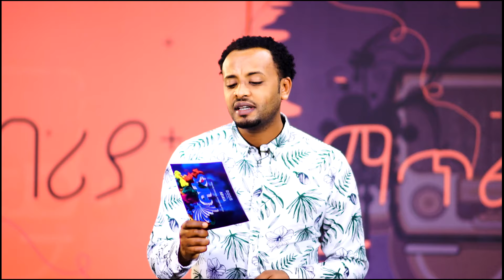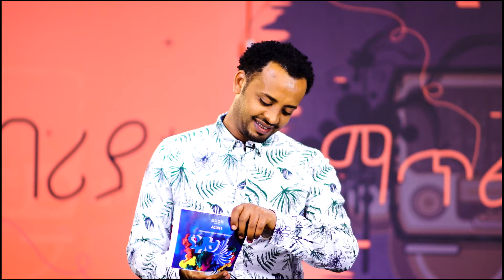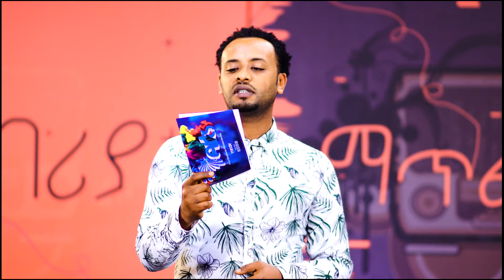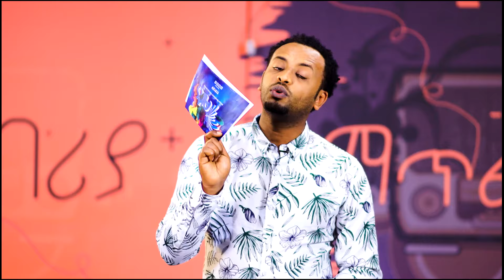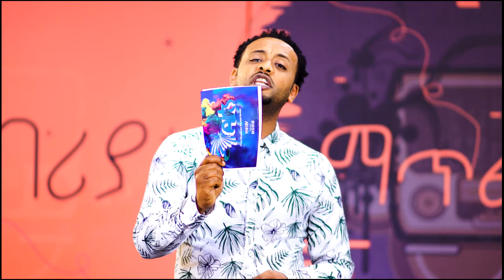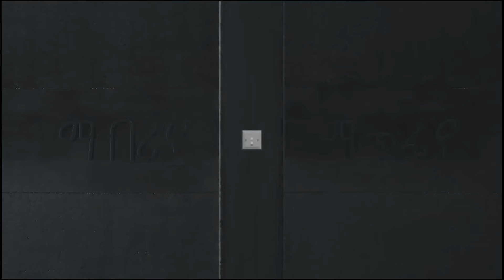የተማረ ይግደለኝ! ይኸው ተምረን ተጋደልን - ማብሪያ ማጥፊያ 05 | Mabriya Matfiya 05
ሚዲያውና የእኛ ነገር - ማብሪያ ማጥፊያ 05